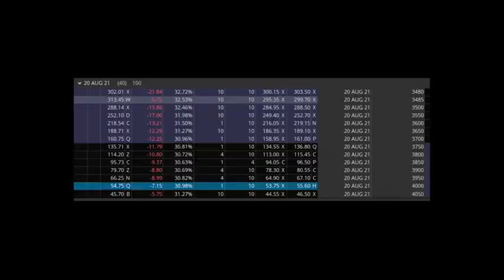When Amazon 4000 Calls start printing Bezos Song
When Amzn Amazon 4000 Calls start printing. Jeff Bezos praise song by a guy on WSB (see end of the video for creator)